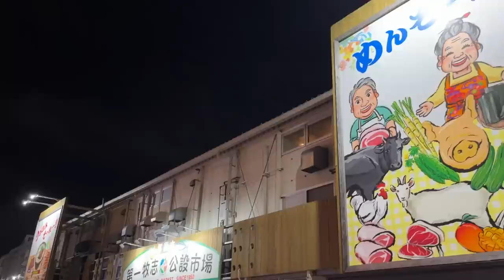GIANT PARROTFISH SASHIMI in Okinawa | Japanese Street Food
This time we came to Okinawa's Makishi Public Market for fresh fish!
Here you can have your fish cooked right after you buy it!
I would like to try a colorful tropical fish called "Irabucha（PARROTFISH)"!

00:00 intro
00:12 Buy Parrotfish and Turban Shell
00:45 Shuck the Turban Shell
02:32 Clean the Parrotfish
11:51 Sashimi is ready
12:10 Sashimi at the diner

We are a couple + baby living in the Shonan area of Kanagawa Prefecture, Japan.
We would like to share the charm of Japan through travel and food videos.
(Subtitles are automatically translated, so there may be some mistakes.)